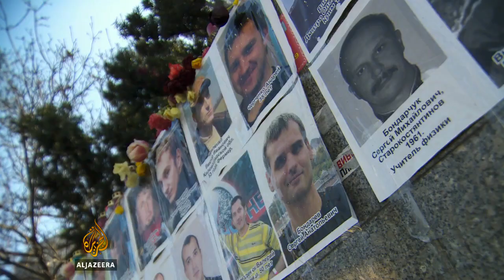Yanukovich blamed for Ukraine protest deaths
The head of Ukraine's security service says the former President Viktor Yanukovich is responsible for the killing of dozens of protesters in February.

He says the shooting of demonstrators in Kiev's independence square was ordered by Yanukovich.

Twelve members of a disbanded elite riot police have been detained over the incident.

Al Jazeera's Kim Vinnell reports from Kiev.